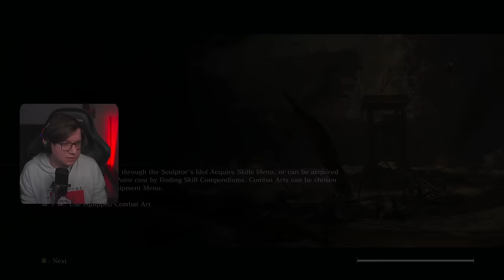نشرح وونختم سيكيرو معاكم | Sekiro: Shadows Die twice | Ashina Outskirts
عارف الشرح بسيط بس بنكمل اذا عجبكم